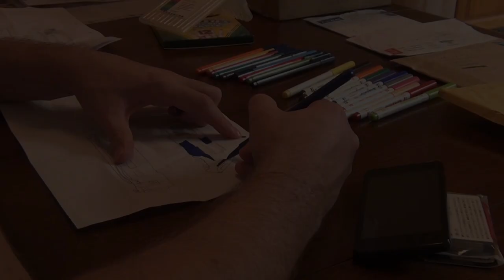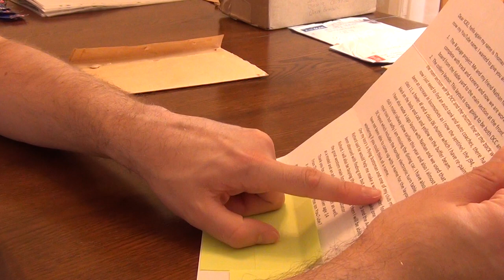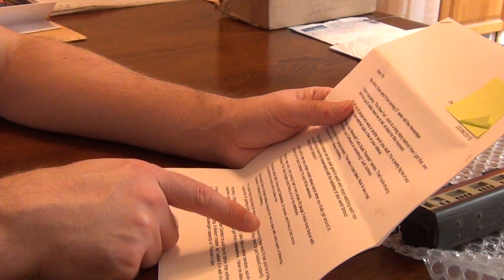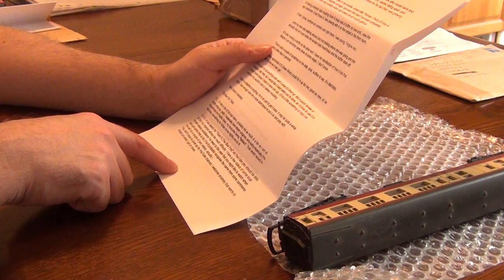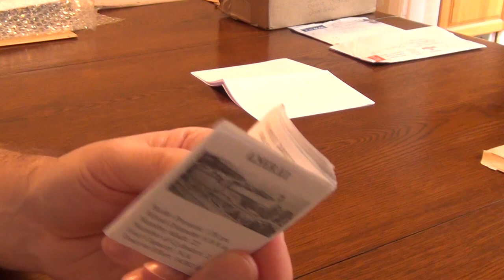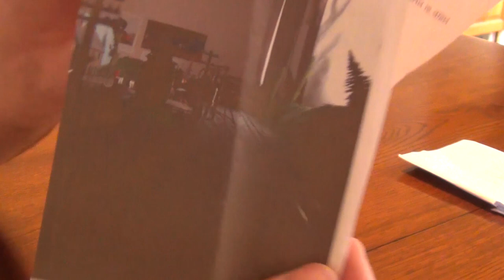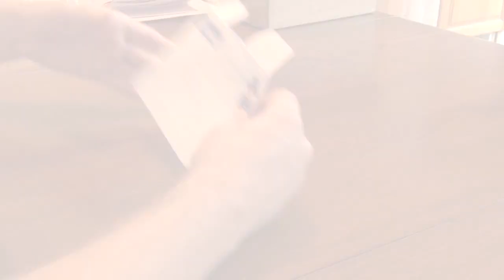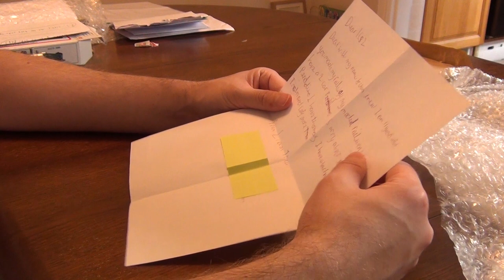Mailbox Monday - Episode 16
Welcome to another episode of Mailbox Monday! This series of videos feature items that you have sent in to the channel such as letters, drawings, models and all sorts of other wonderful things.

If you would like to send something in to the IC82 channel and see it featured in an IC82 Mailbox video, make sure that 1) you have permission to do so, 2) you package the item well and pay the correct postage and 3) include a return address if you want the item to be returned to you at some point.

The address to send your letters and items to is..

IC82
Stapeley House
London Road
Stapeley
Cheshire
CW5 7JL
United Kingdom

IC82 on the Web..

IC82 on Twitter..

IC82 on Facebook..

Font: Geo Sans Light by Manfred Klein, free to use from Dafont.com,